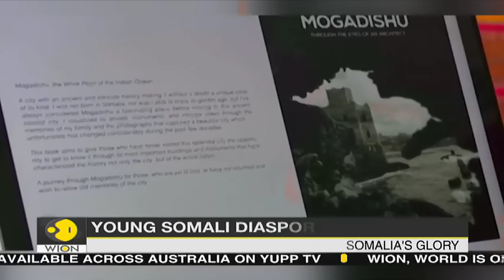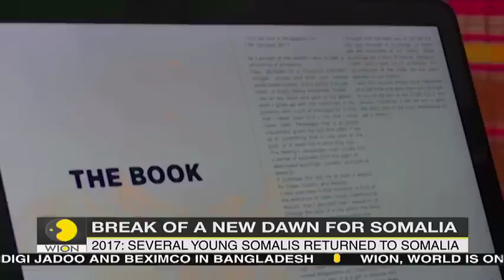Break of a new dawn for Somalia, young Somalis work to reconstruct their country | World News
Somalia has been in the grip of civil war for almost 30 years now. Years of fighting has left much of the African nation in ruins. A group of young Somalis are now working to restore the lost development of their country. Watch the video to know more.